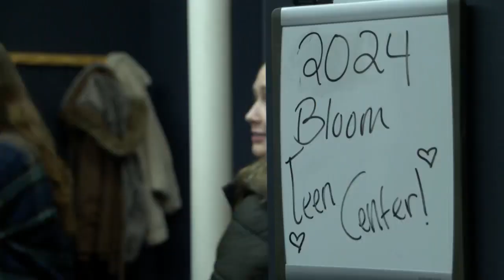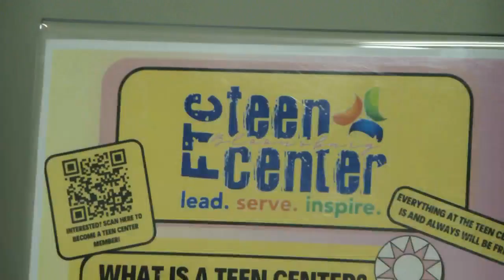Bloomsburg welcomes new teen center